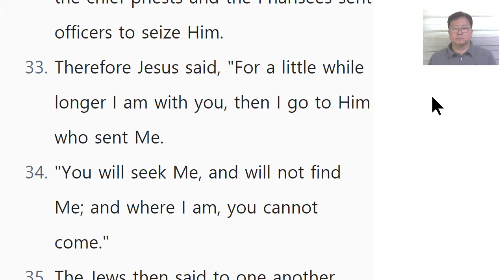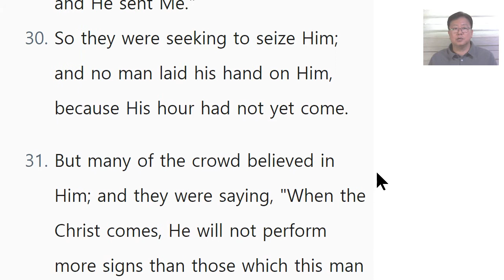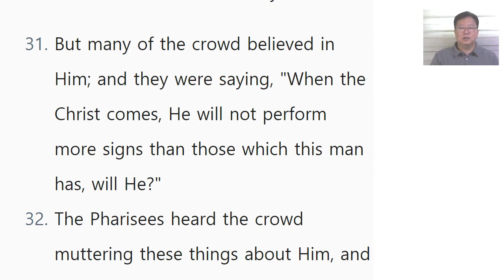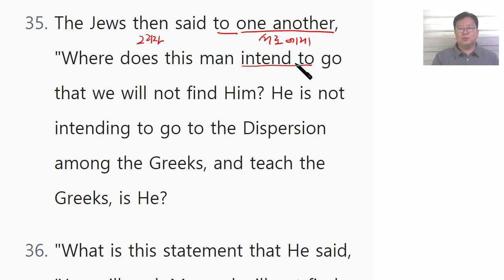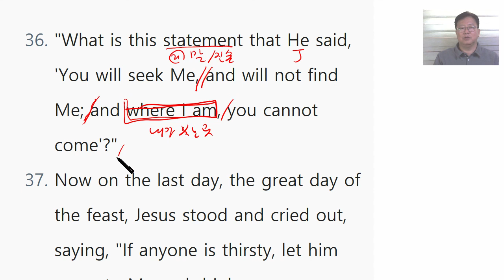영어성경공부 요한복음 7장 31 ~ 36절 Day27